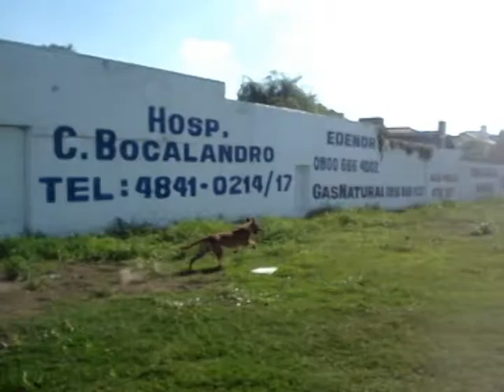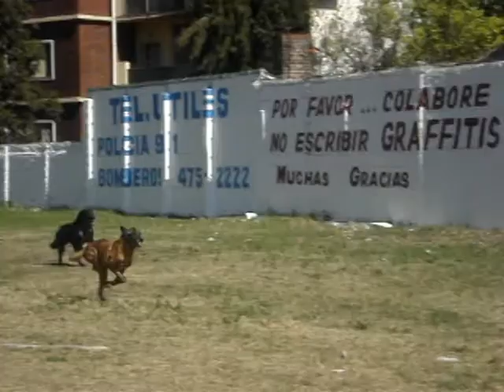Malinois Le Chien Rouge en Argentina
Cumplimos 4 años en Argentina con muchas satisfacciones y logros ademas de hacer muchos amigos no solo en territorio argentino, como Wilson en Chile, Helena Ricardo y Jonathan de Venezuela, Carlos de Costa Rica , Xavier en España  y toda la gente del mundo de ring en Mexico que siempre se les recuerda con cariño